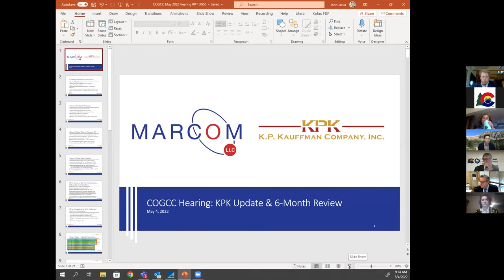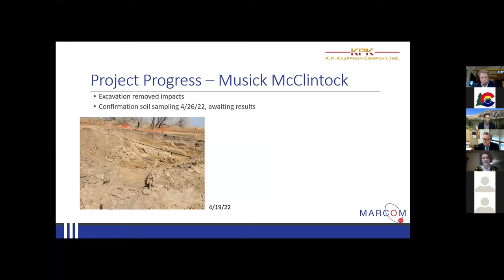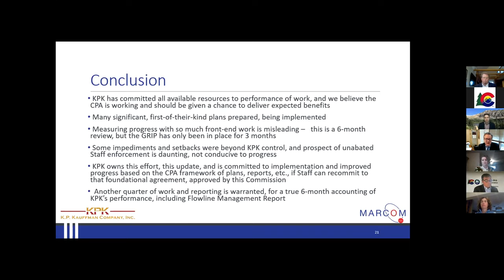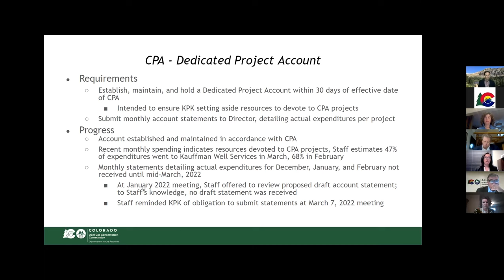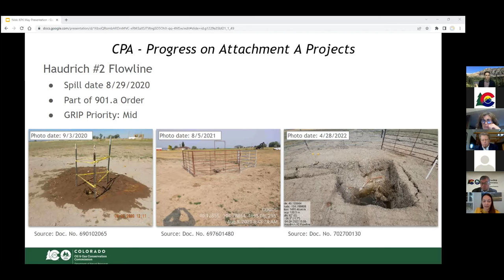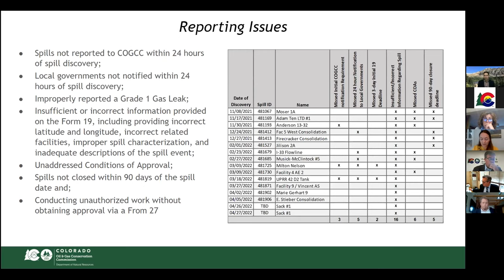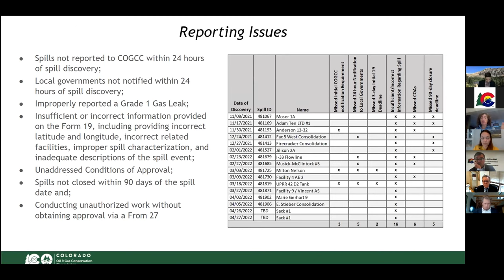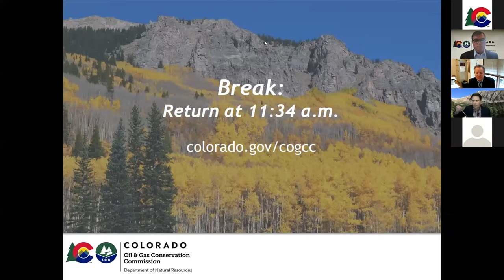COGCC Commission Hearing - May 4, 2022